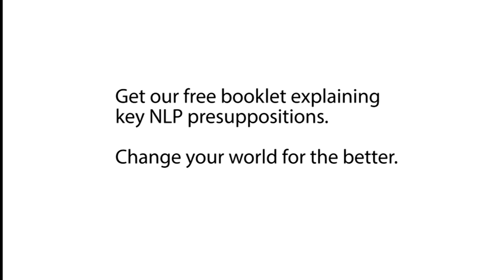NLP in Action | How NLP Changes The Way You Think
Discover how NLP changes the way you think. Larry Wells narrates how NLP changed his world and how he began learning Neuro Linguistic Programming. He has been living differently and experiencing more of what he wants out of life.

Discover Larry's transformation through NLP and how you can apply such transformation in your life for the better. Larry offers private coaching sessions that are customized based on the individual’s needs.

Timestamps:
0:00 - The week that Larry Wells' world has changed.